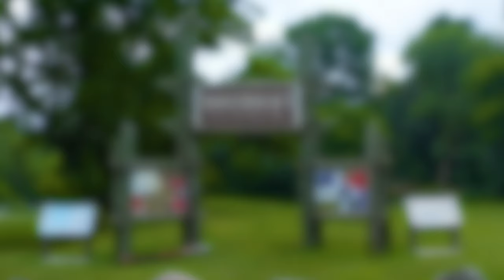ARCFEST2019 at Arclight Brewery with Blackbird Waterhouse in Watervliet Michigan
Check out what went down this weekend at Arclight Brewery in Watervilet Michigan! Music featuring Ryley Walker.

Food from The Blackbird Waterhouse

Festival Featured:
DEHD / Wild Pink / Dream Version / The Baby Magic / Cowboy Jesus and the Sugar Bums / DJ Dan Steelu

Featuring the Release of Soursmith Red Rasberry

arcfest.net